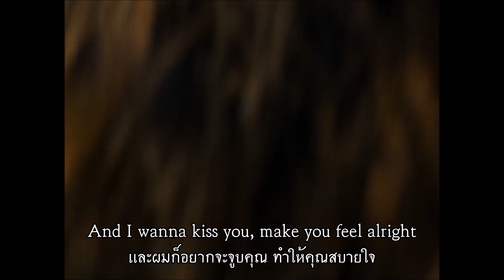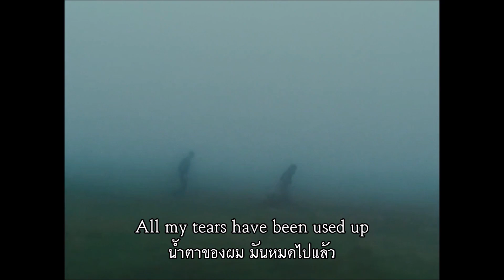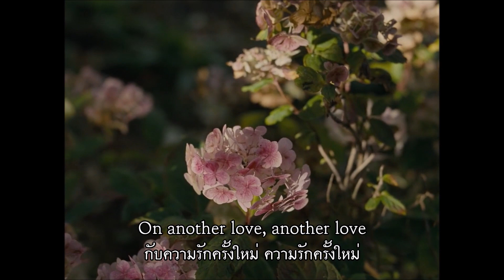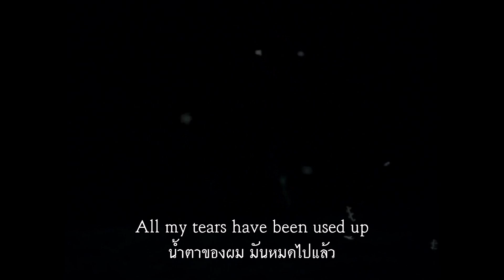Tom Odell - Another Love เพลงสากลเเปลไทย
Credit: Tom Odell, Wuthering Heights (2011).